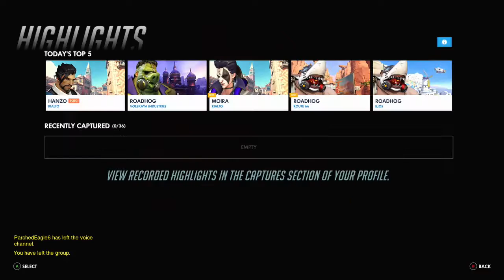Highlights 6-13-18 (Overwatch)